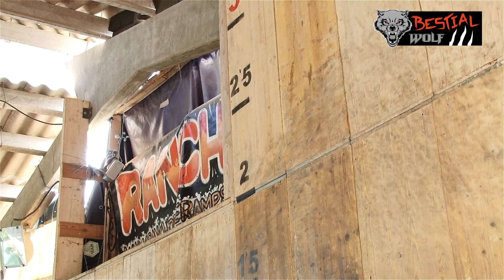Gerard Molina El rancho indoor skatepark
Una tarde en indoor skatepark con mis colegas